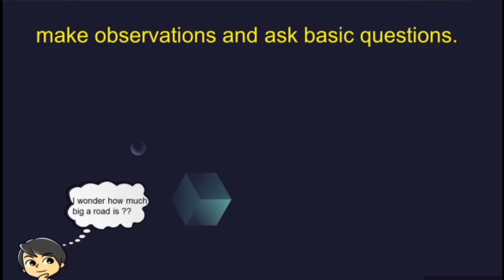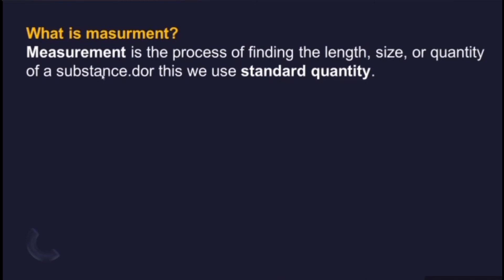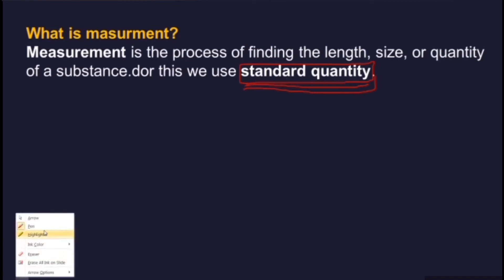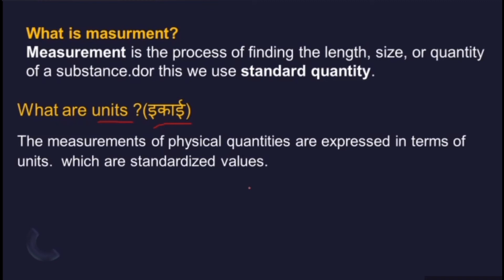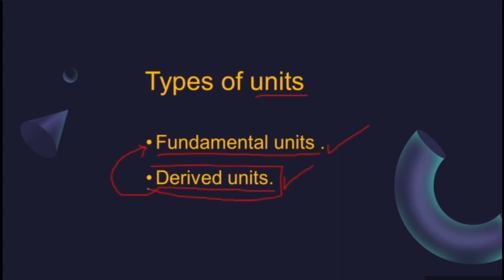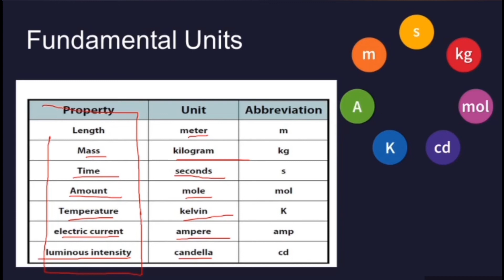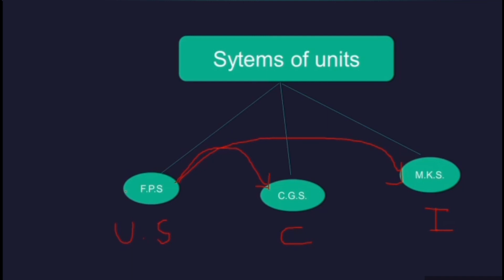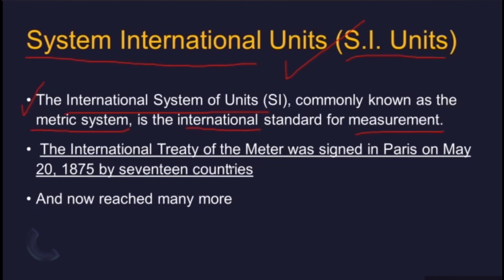ABCD OF PHYSICS part 2 | Role of Units and measurement in Daily Physics |basic Physics | explained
QUESTIONS ANSWERED:
what is measurement?
what are units and measurement  definition?
explain role of units and measurement in Physics?
what are units and its type?
units kya hai ?

useful for:
class 9
class 10
class11
upsc physics
ssc cgl
other competitive exams
person with interest in Physics